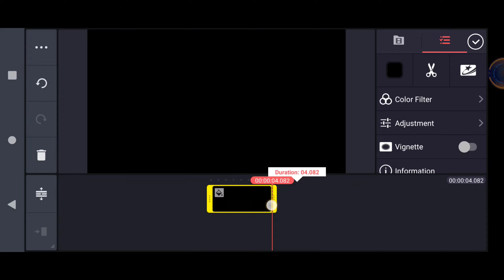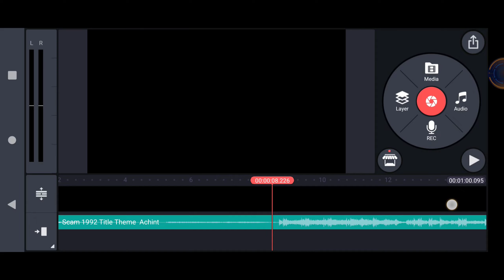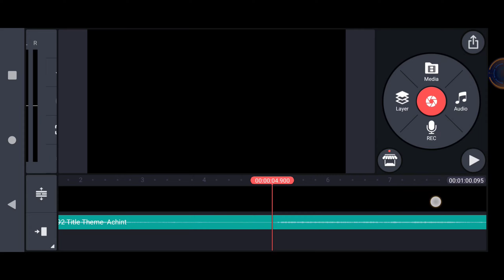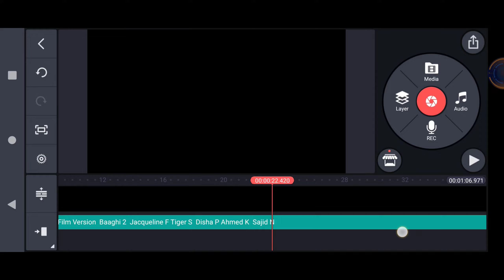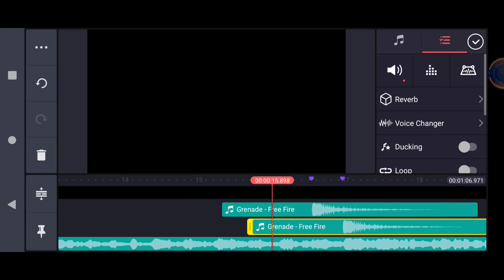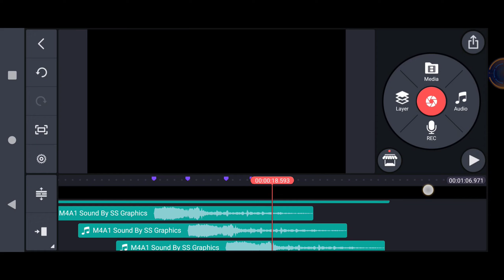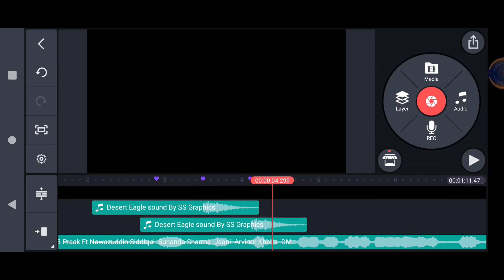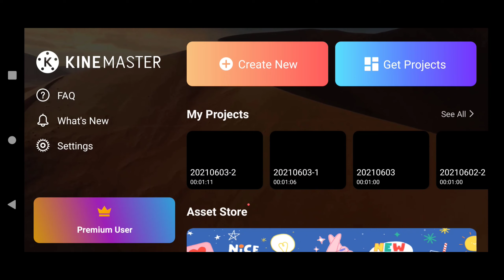How To Find Beats In A Song For Montage | How To Find Beats In Any Song | How To Find Beats In Songs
How To Find Beats In A Song For Montage | How To Find Beats In Any Song | How To Find Beats In Kinemaster